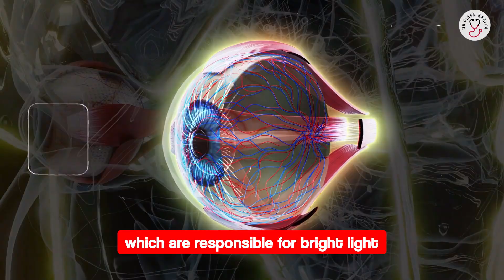Blue light exposure : the dark side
Blue light exposure, primarily from digital screens, LEDs, and sunlight, has become a growing concern in our tech-driven world. Emitted in the 380-500 nm wavelength range, blue light influences our circadian rhythm, boosting alertness during the day but potentially disrupting sleep when encountered at night. Prolonged exposure may suppress melatonin production, leading to difficulty falling asleep and poorer sleep quality. Additionally, some studies suggest excessive blue light could contribute to eye strain, known as digital eye strain, causing discomfort like dryness or blurred vision. While research on long-term effects, like retinal damage, remains inconclusive, precautions like blue light filters, screen breaks, and limiting device use before bed can help. Natural blue light from sunlight aids mood and focus, but managing artificial exposure is key to maintaining health. Stay informed and adopt simple strategies to balance screen time and well-being!